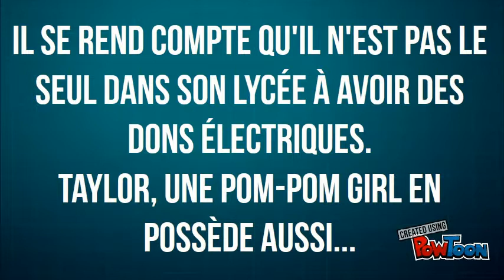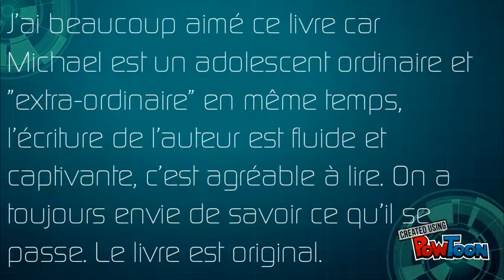Le Cercle des 17